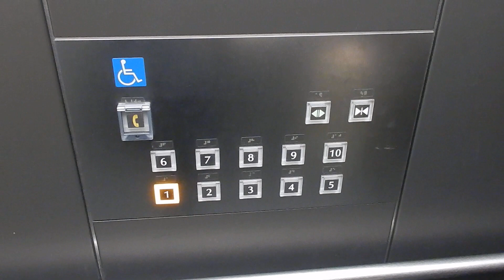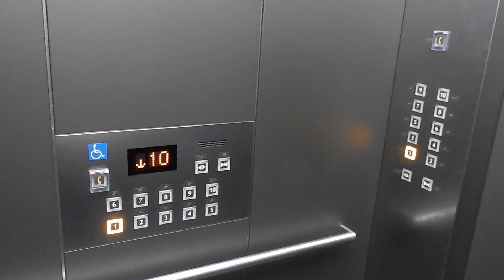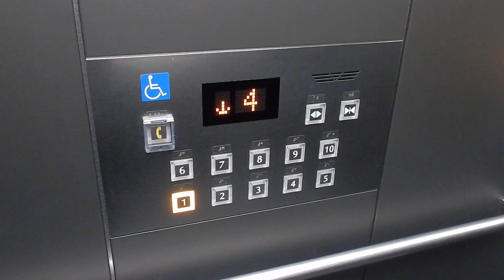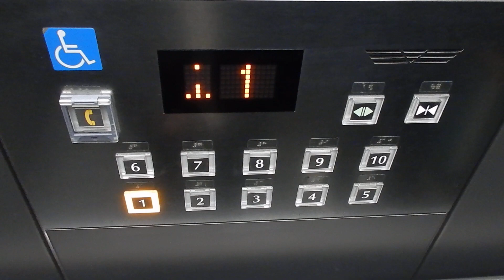野村不動産札幌ビルのエレベーター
メーカーはフジテック製です。オーダー製でボタンのデザインが個人的に好きですw
7年前からここのビルのエレベーターを撮りたいと思っていてやっと撮影することが出来ました。

用途：乗用
定員：15名
積載：1000kg
設置年：2008年
アナウンス：あり
到着音：あり
車椅子操作盤：あり（1機のみ）
エレベーター台数：3
機種：オーダーエシード
方式：ロープ式